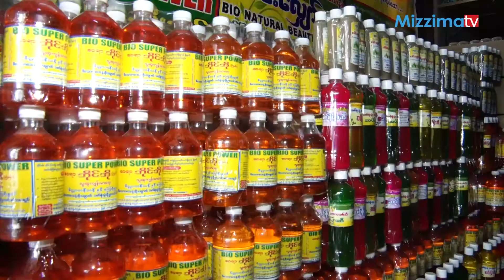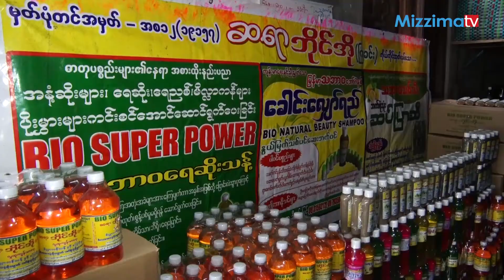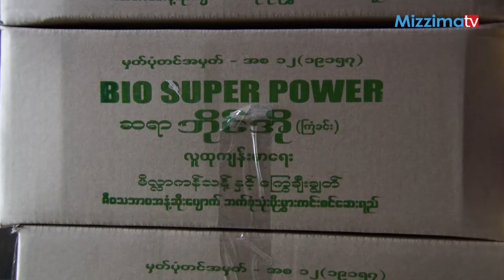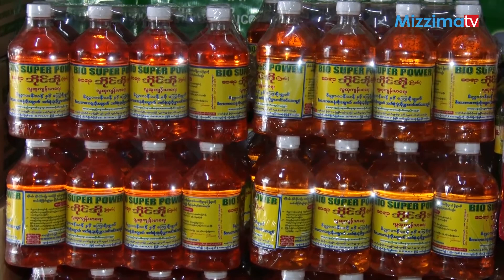သူႏွင့္ သူ႔စီးပြား "ဦးဇီ၀ရဲ႕ ေအာ္ဂဲနစ္ဆပ္ျပာ"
ဦးဇီ၀ သုိ႔မဟုတ္ ဘတ္တီးရီးယားေတြကုိ ခြဲျခားအသုံးခ်ႏုိင္သူ
ဇီ၀ေဗဒဘာသာရပ္ကုိ စိတ္ပါ၀င္စားၿပီး ကမၻာေပၚမွာရွိတဲ့ ဘက္တီးရီးယားေတြကုိခြဲျခမ္းစိတ္ျဖာအသုံးခ်ႏုိင္သူ ဦးဇီ၀ ေခၚ ဥိီး၀င္းျမင့္ကေတာ့ သစ္သီး၊သစ္ရြက္နဲ႔ စြန္႔ပစ္ပစၥည္းေတြနဲ႔ ဘက္စုံသုံးဆပ္ျပာ၊ ေခါင္းေလွ်ာ္ရည္၊အနံ႔ဆိုးေပ်ာက္ ပိုးမႊားကင္းစင္ေဆးေရေတြကိုထုတ္လုပ္ေနပါၿပီ။
သူ႔အေၾကာင္းကုိေတာ့ အခုတစ္ပတ္ရဲ႕ သူႏွင့္ သူ႔စီးပြားအစီအစဥ္ကေနမိတ္ဆက္ ေပးတင္ျပလုိက္ပါတယ္။